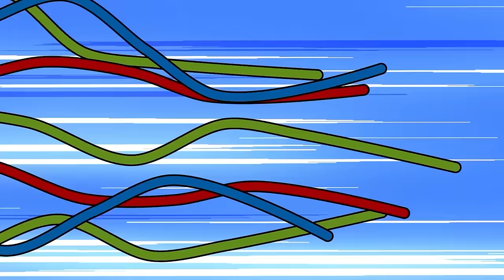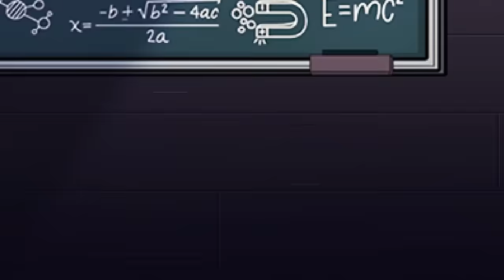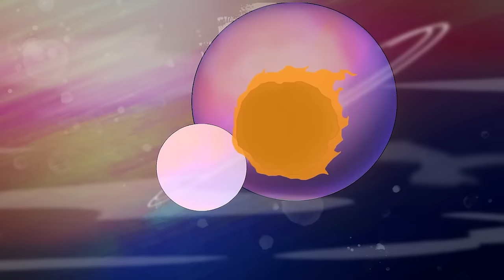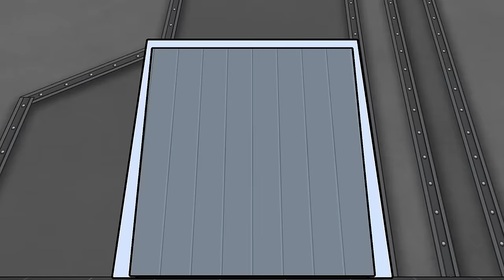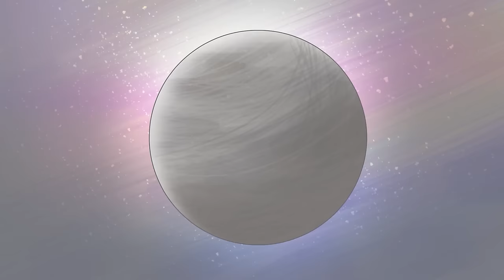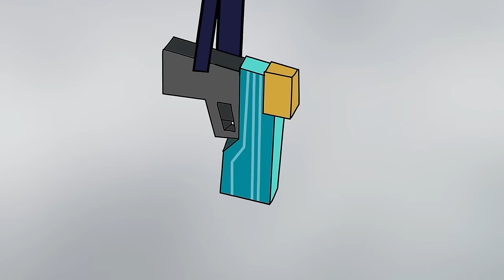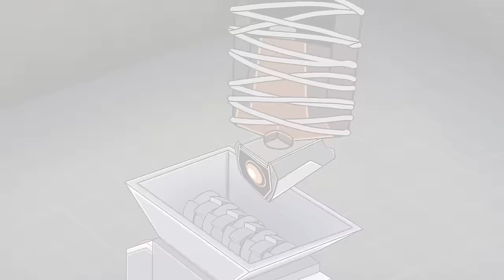skibidi toilet multiverse all episodes | WHY TITAN DRILL MAN Is SO SAD?! | Skibidi SM Animation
We do 2D animation about the funny everyday lives of the game characters and Skibidi SM
⭐ Welcome to Skibidi SM Toons

🌟 Welcome to Skibidi SM, where imagination meets animation! 🌈 We're thrilled to have you as part of our vibrant community. 🎉 Get ready for a kaleidoscope of adventures with your beloved characters!

Skibidi SM Channel and all of its videos are not “directed to children” within the meaning of Title 16 C.F.R. § 312.2 of CHILDREN'S ONLINE PRIVACY PROTECTION ACT (USA) are not intended for children under 13 years of age. Skibidi SM Channel and its owner(s), agents, representatives, and employees do not collect any information from children under 13 years of age and expressly deny permission to any third party seeking to collect information from children under 13 years of age on behalf of Skibidi SM Channel. Further, Skibidi SM Channel denies any and all liability or responsibility for the practices and policies of YouTube and its agents and subsidiaries, or any other affiliated third party, regarding data collection.